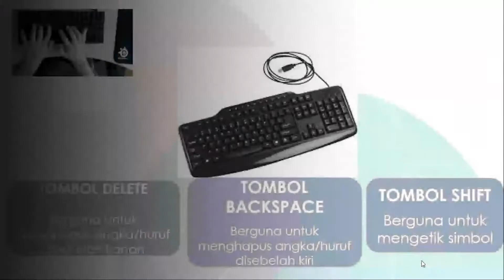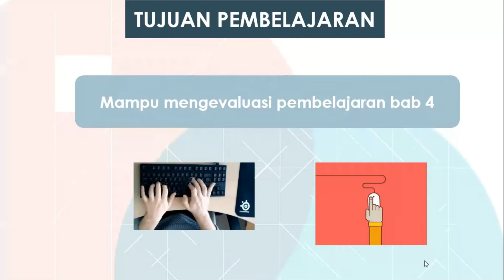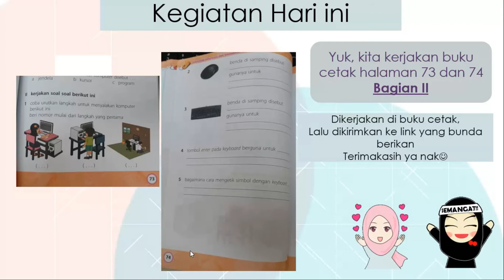TIK KELAS 1 - EVALUASI BAB 4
BBBC Belajar bareng Bunda Caca

what i use on this video :
screenrecorder